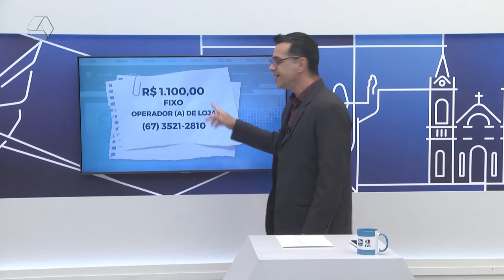TVC Emprego: confira oportunidades nesta quarta-feira em Três Lagoas